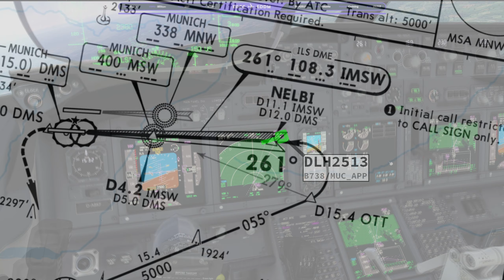vatsim except yes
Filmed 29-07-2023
EGCC-EDDM